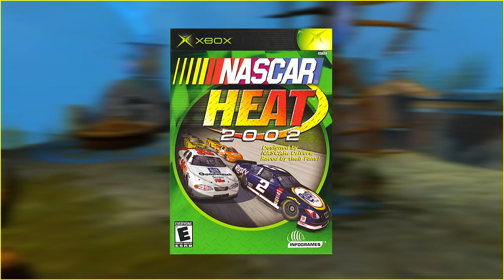Playing Original Xbox Launch Games (19 YEARS LATER)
I take a look at all of the games available at the launch of the original Xbox to find out how they hold up in 2020.

You can find all of my other videos here.